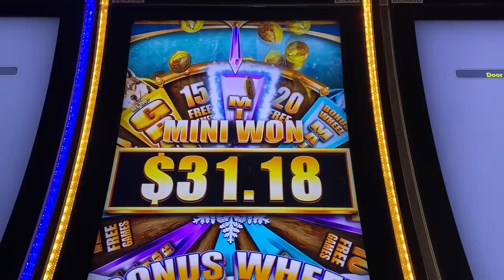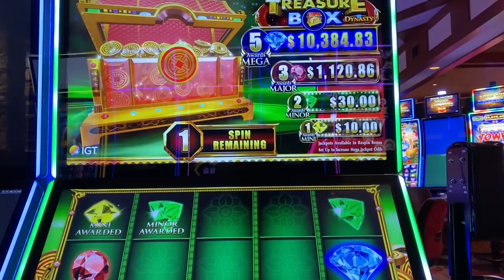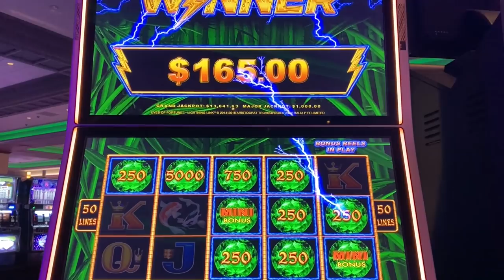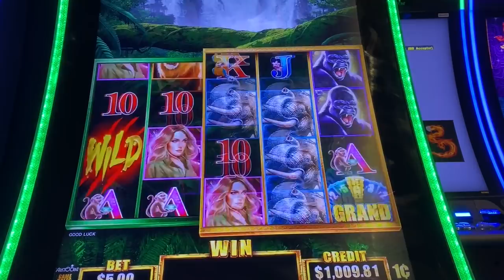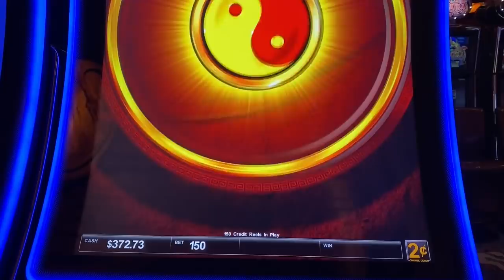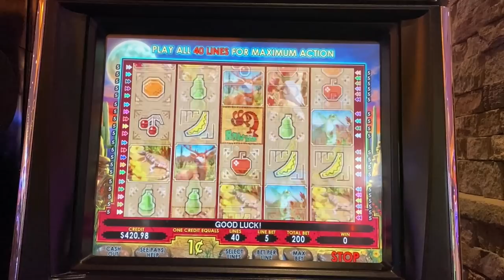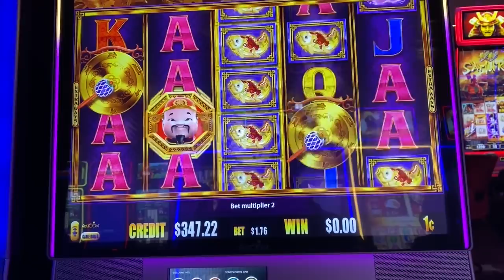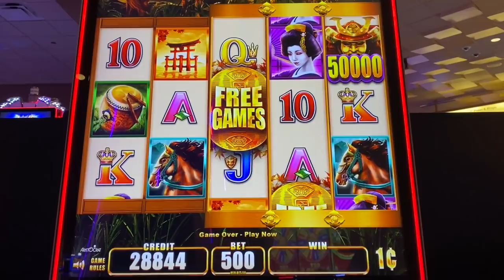MY BIGGEST WIN ON TARZAN EVER!! SLOT MACHINE BIG WIN!!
Tarzan is the first slot machine in the Wild Wild series, and the last one I  need to hit a handpay on...  This is my biggest win ever on this slot  machine!!